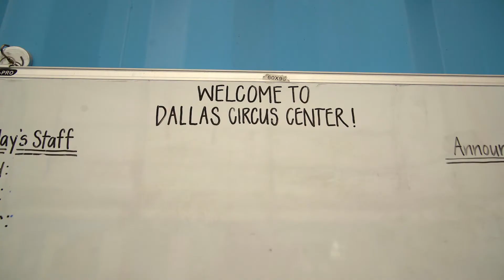TT DALLAS CIIRCUS CENTER